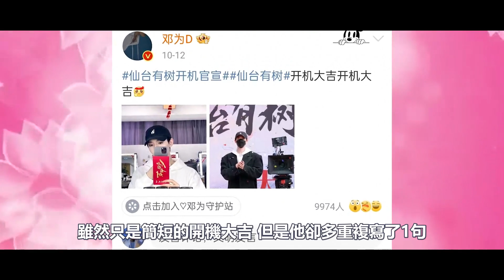鄧為仙台有樹最新路透！ 黑色斗篷驚艷，蘇易水入魔氣場強大，瘋批感覺狠狠拿捏！ 上班日常卻是薄荷味男孩，不愧是行走的穿搭模版！邓为